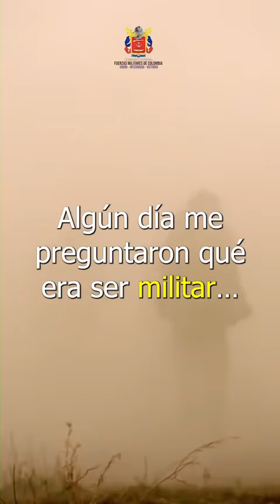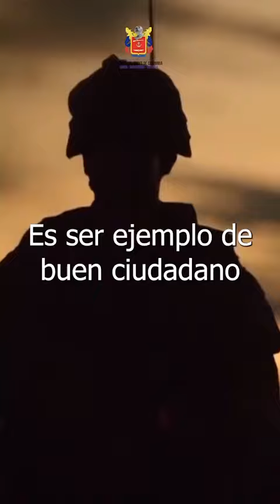Ser militar es un ADN que recorre mis venas